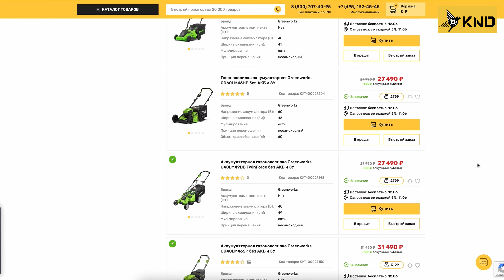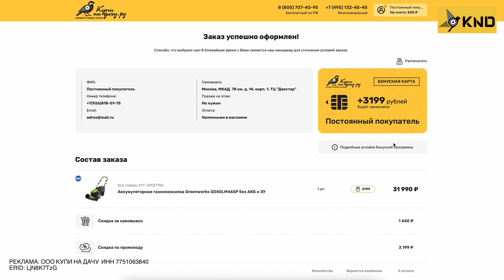Самоходная аккумуляторная газонокосилка | Greenworks GD40LM46SP | Купи на Дачу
Greenworks GD40LM46SP - одна из самых популярных аккумуляторных газонокосилок. Агрегат самоходного типа имеет отсек на 2 АКБ, широкий функционал и возможность косить в 3 режимах.

Важная информация:

✅ Реклама:ООО "Купи на Дачу". ИНН:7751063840. ERID:LjN8K7TzG

✅ Принимаем наличный/безналичный расчет и оплату по системе быстрых платежей (СБП). У нас можно купить технику в кредит.

Наименование используемой музыки в видео: ES_Again and Again and Again (Instrumental Version) - Lvly